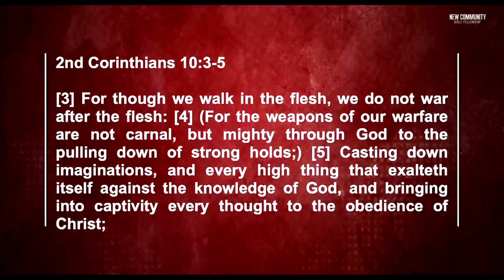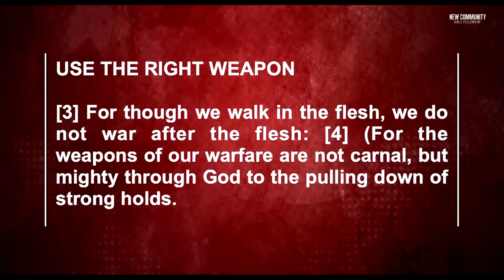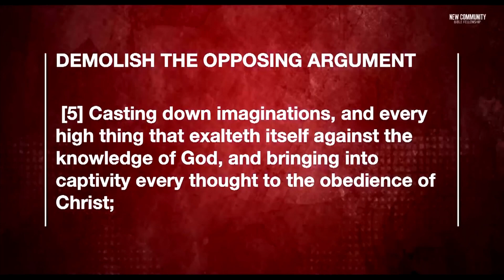CONQUERING MY MIND SERMON ONLY | Pastor Judah Early | Sunday, July 9, 2023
Support New Community as we continue to change lives through the power of Jesus Christ.

If you make the decision to say YES to Jesus to receive the gift of Salvation, text "JESUSYES" to "31996" today.